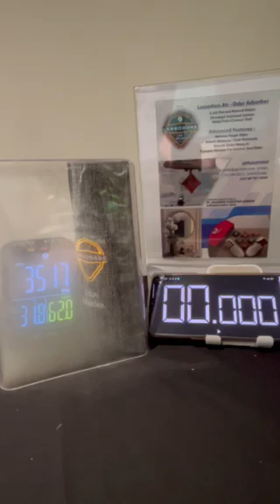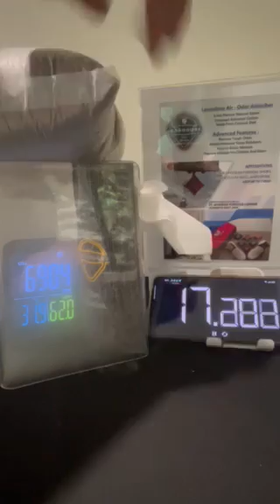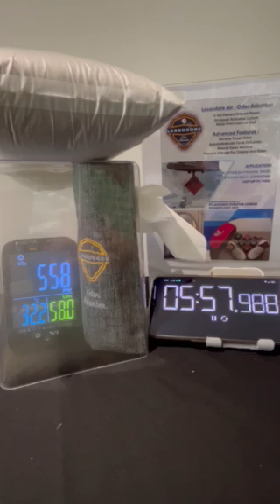Lessodore をつかった場合